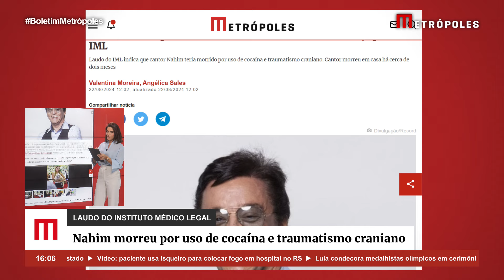Nahim m*rreu por uso de cocaína e traumatismo craniano, aponta IML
A causa da morte de Nahim Jorge Elias Nunes foi por uso de cocaína e traumatismo craniano, segundo apontou o laudo necroscópico do Instituto Médico Legal (IML). O cantor de 71 anos foi encontrado morto em dentro casa, em Taboão da Serra, Região Metropolitana de São Paulo, na manhã no dia 13 de junho deste ano.

De acordo com o laudo, Nahim faleceu por “por intoxicação exógena ocasionada pelo agente químico cocaína e pelo traumatismo cranioencefálico”.

A perícia teria apontado que Nahim perdeu a consciência pelo uso da droga, caiu e bateu a cabeça. Ainda não se sabe se a morte aconteceu em razão da lesão por traumatismo craniano, ou se o cantor teve uma morte súbita durante o uso do entorpecente.